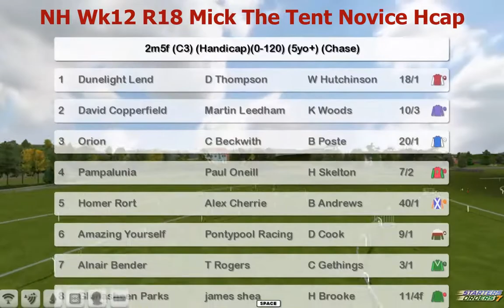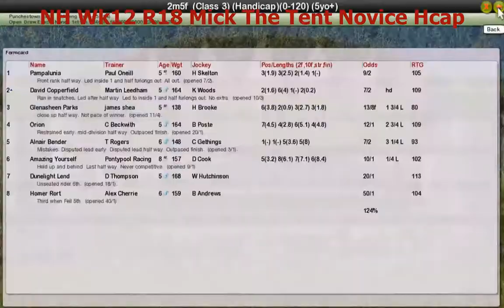NH Wk12 R18 Mick The Tent Novice Hcap